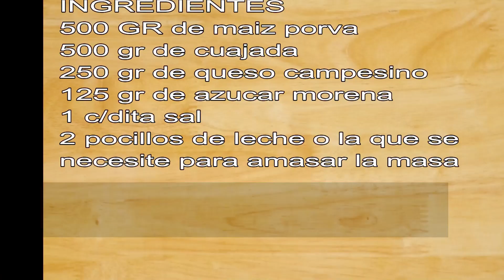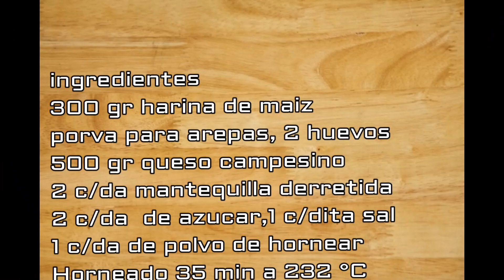💲AMASIJOS TRADICIONAL BOYACENSES/COCINA SABOR/COMIDA COLOMBIANA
Apóyame, tu aporte económico será el ingrediente principal para seguir poniendo sabor a mis recetas

AMASIJOS BOYACENSES, arepas boyacenses, aqui en Tunja , se prepara tradicionalmente asi y en el campo con estufa de carbón, como aca se cultiva el trigo,se le puede agregar harina de trigo.
Son mas ricas con solo MAIZ PORVA.
comienza tu negocio YA, sigue el paso a paso de COCINA SABOR y prepara estas deliciosas arepas, son riquisimas

MASATO DE ARROZ
Es una bebida que se elabora aquí y municipios aledaños y es medicinal para el estomago y deliciosa.

AlMOJABANAS BOYACENSES

Es un amasijo muy delicioso que se elabora aqui y municipios cercanos de Tunja.
Dame un me gusta